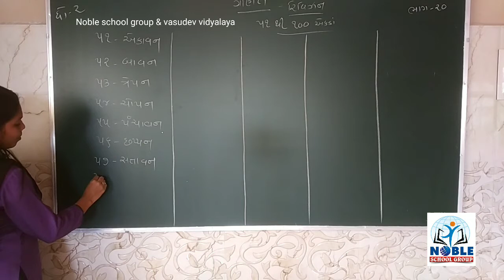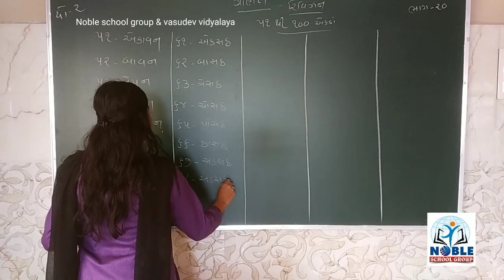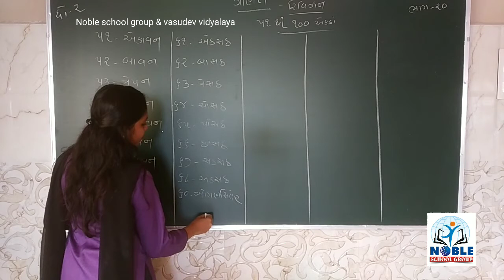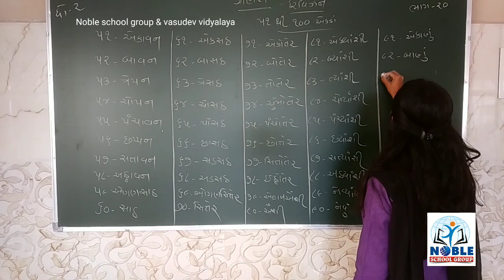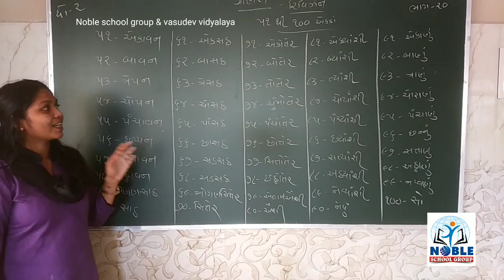standard - 2 maths lecture part - 20 by swati madam